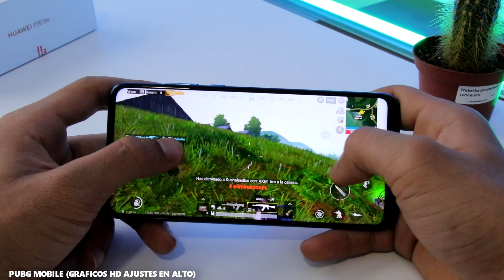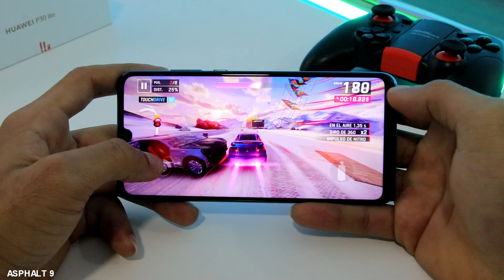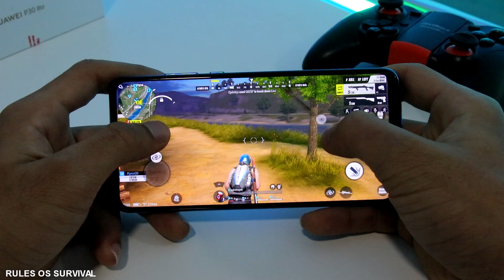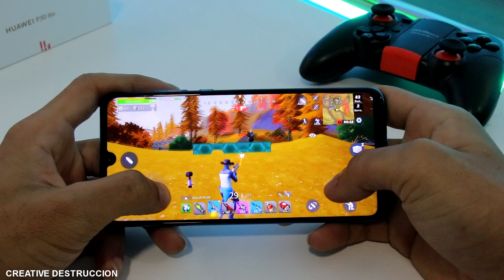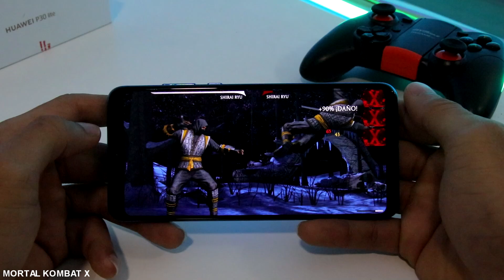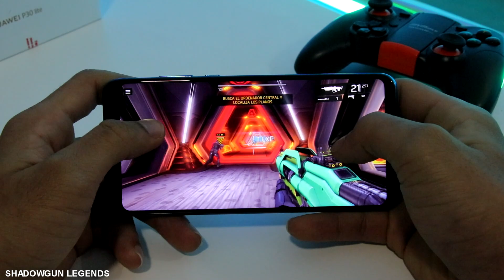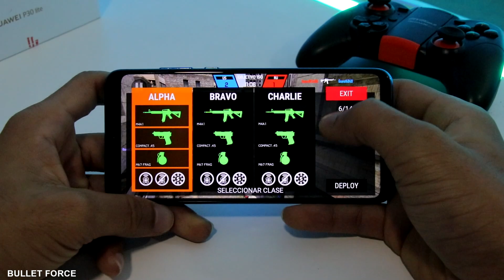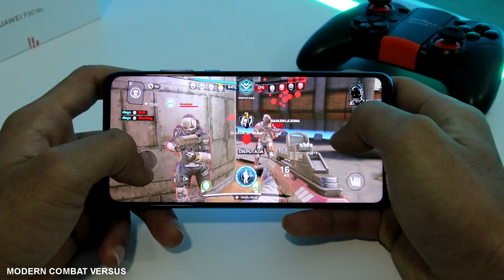Game Test | HUAWEI P30 Lite | in 18 games android PUBG - ARK - FreeFire - Asphalt 9 🔥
En este video encontraras un test  completo de juegos en este  HUAWE P30 Lite el cual probamos con 18 juegos  en su gran mayoria de altos requisitos y los titulos mas jugados en este 2019